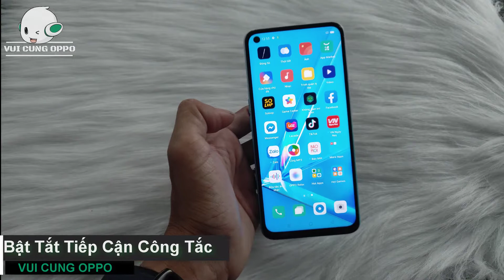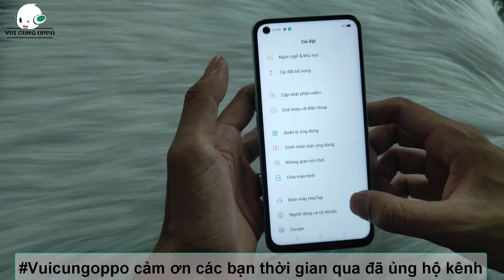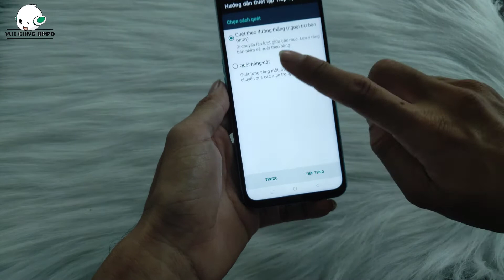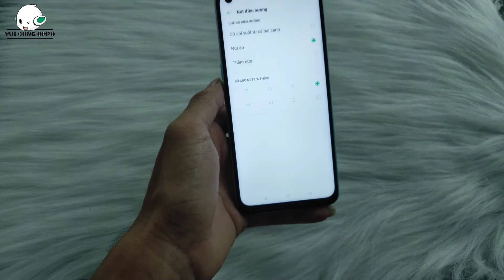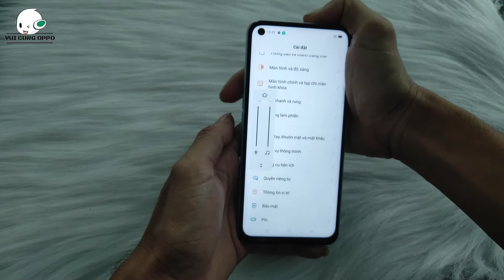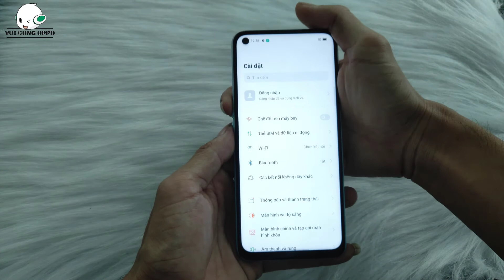Cách tắt tiếp cận công tắc | How to disable switch access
*** Làm thế nào để tắt Tiếp Cận công tắt trên android 10, tắt tiếp cận công tắt không được. Cách tắt tiếp cận công tắt, đây các câu hỏi các bạn hỏi @opba1 . Hôm nay @opba1 thực hiện video bày để trả lời các bạn, mọi người cùng xem video cách thực hiện rất đơn giãn.
 *** How to turn off Switch Accessibility on android 10, switch accessibility off doesn't work. How to turn off the shortcut access, here are the questions you ask @opba1  . Today @opba1  made a video to answer you, everyone, watch the video on how to do it, it's very simple.
🆘 Bản quyền thuộc về VUI CUNG OPPO.
🆘 Copyright by VUI CUNG OPPO ☞ Do not
🆘 Bản quyền thuộc về VUI CUNG REALME.
🆘 Copyright by VUI CUNG REALME ☞ Do not Reup